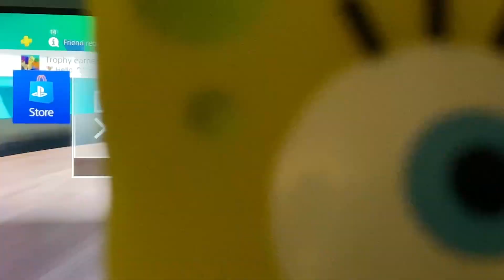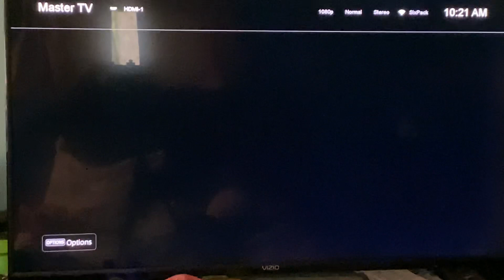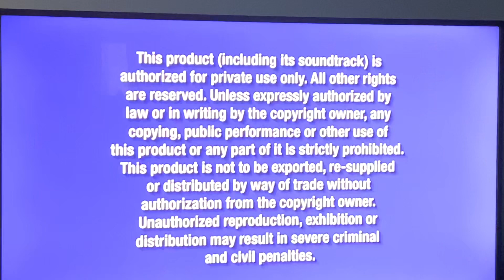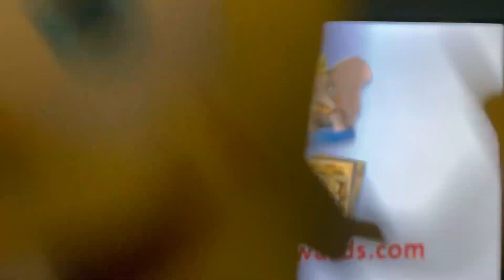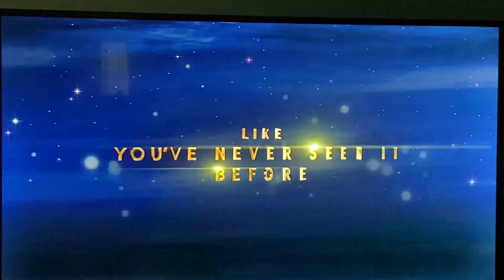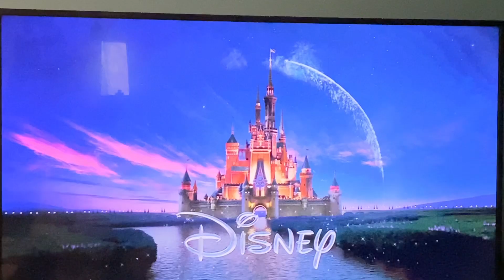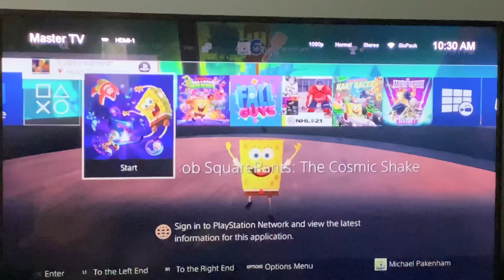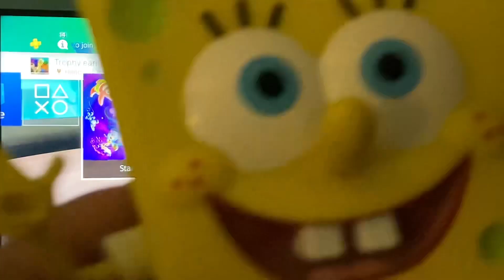[DVD REACTION] Gravity Falls: Six Strange Tales (Volume 1)